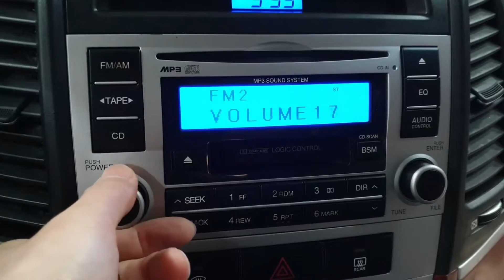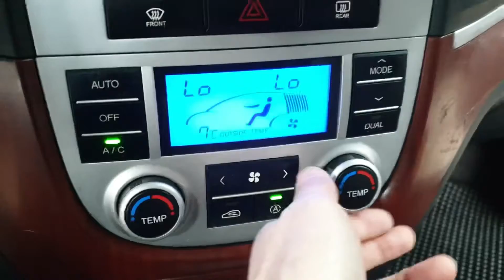SANTAFE 2007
207082